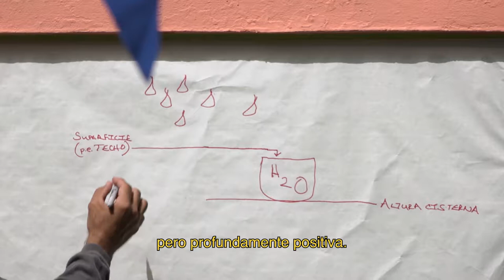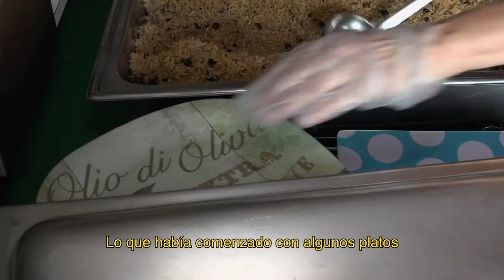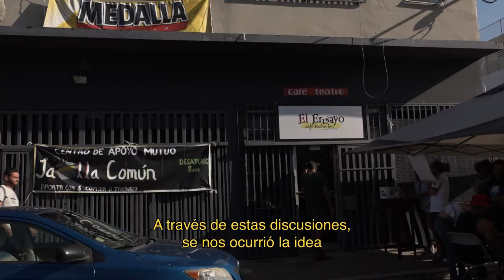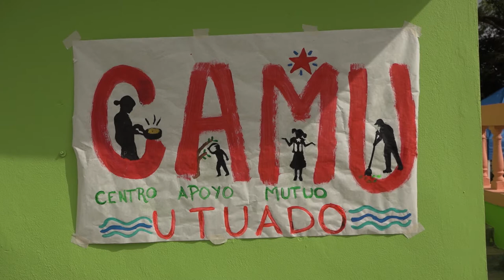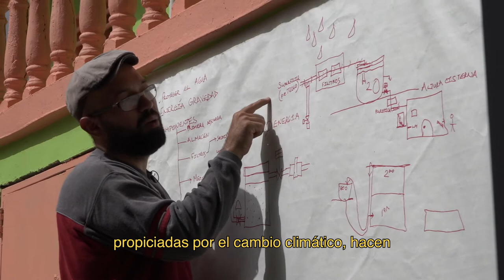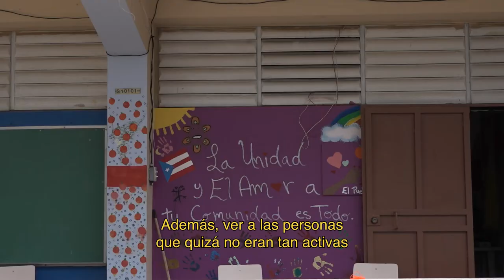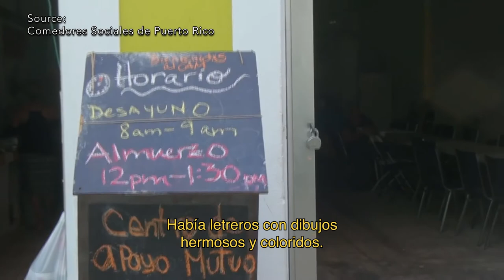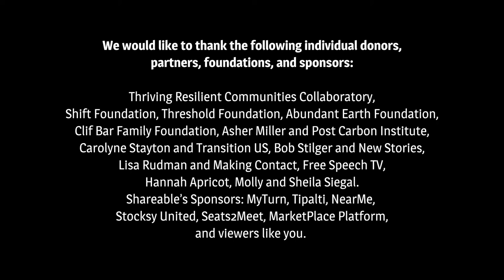The Response: How Puerto Ricans Are Restoring Power to the People (Spanish Version)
"The Response" explora cómo los Centros de Apoyo Mutuo surgieron en toda la isla tras el huracán María con el objetivo final de restablecer la energía -tanto eléctrica como cívica- a la población. La película se centra tanto en las voces de los implicados en estos audaces esfuerzos de ayuda de base como en el movimiento por el poder popular que sigue surgiendo. Actuando como un excelente ejemplo de cómo puede ser la respuesta y la recuperación ante una catástrofe dirigida por la comunidad, los CAM se centran en las necesidades y capacidades de la gente y proporcionan una vía para que el público en general participe en la ayuda mutua, no en la caridad.

Visita para obtener más información sobre el proyecto, descarga un libro gratuito y echa un vistazo a nuestra serie de podcasts que exploran cómo las comunidades están construyendo una resiliencia colectiva tras las catástrofes

"The Response" es una Producción Shareable.net | Dirigida por Juan Carlos Dávila | Producida y narrada por Tom Llewellyn | Escrita, editada y con diseño de sonido de Robert Raymond

Los cineastas están disponibles para hablar en universidades, conferencias y eventos comunitarios, además de en radio/podcasts, televisión, etc.